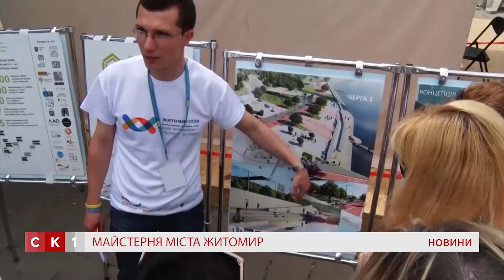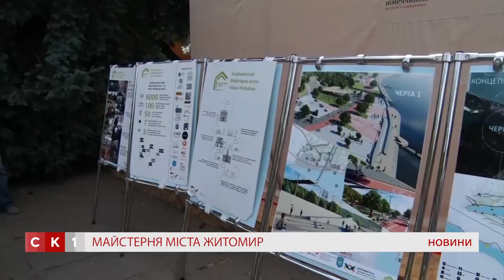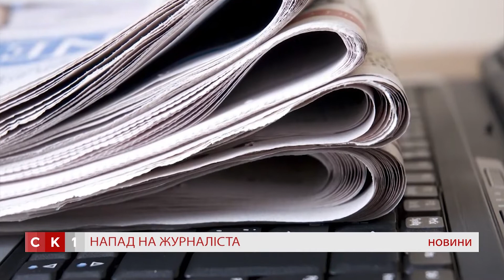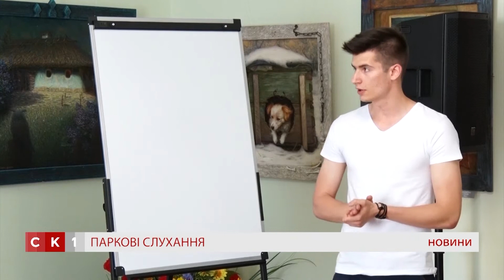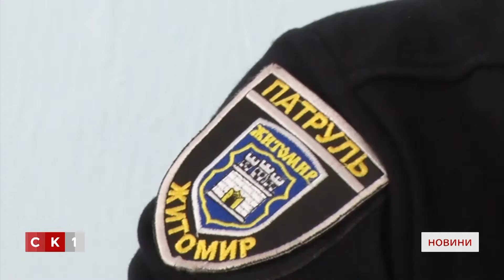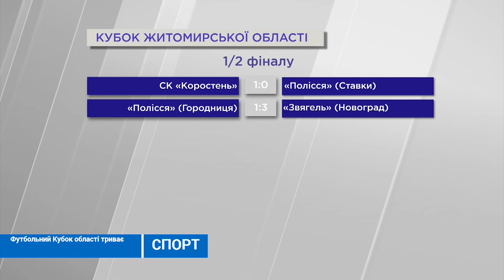Випуск "Новин" за 12 червня 2017 року